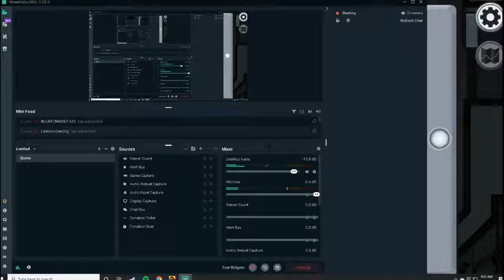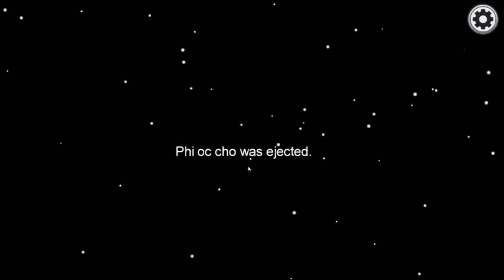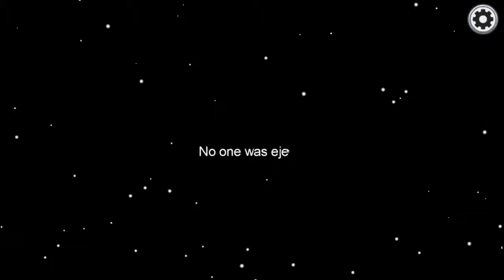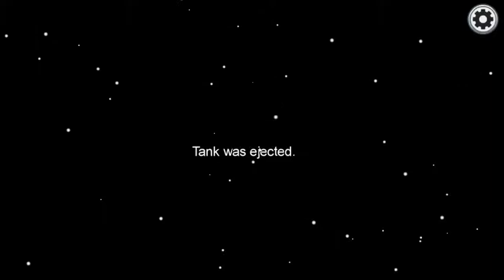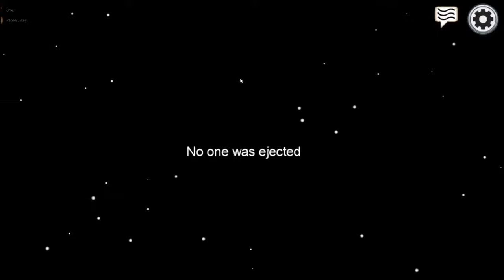Among Us- Malicious Intent-Imposter-Game-play-800 IQ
Welcome To Among Us!! This Game Is Amazing And Hilarious All At The Same Time, Sit Back, Relax, And Get Ready To Laugh!